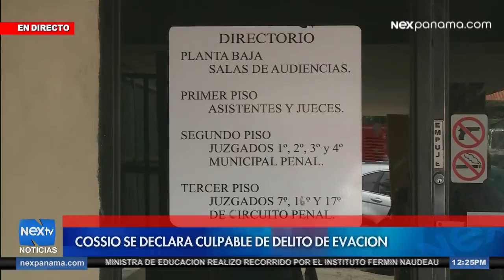José Cossio se declara culpable de delito de evasión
El privado de libertad, José Cossio pidió este jueves un proceso abreviado y se declaró culpable del delito de evasión ante la audiencia del Juzgado Séptimo Penal. Cossio de desvinculó de ser un delincuente de alto perfil.